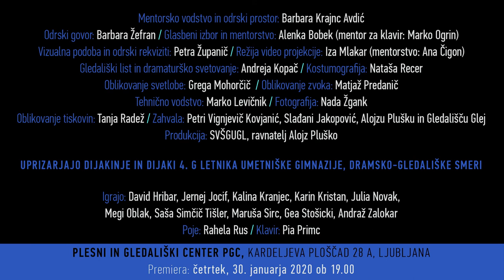TRI SESTRE - trailer, SVŠGUGL, 2020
SVŠGUGL, umetniška gimnazija, dramsko-gledališka smer, predstavlja:
TRI SESTRE
Mentorsko vodstvo in odrski prostor: Barbara Krajnc Avdić
Odrski govor: Barbara Žefran
Glasbeni izbor in mentorstvo: Alenka Bobek (mentor za klavir: Marko Ogrin)
Vizualna podoba in odrski rekviziti: Petra Županič
Režija video projekcije: Iza Mlakar (mentorstvo Ana Čigon)
Gledališki list in dramaturško svetovanje: Andreja Kopač
Kostumografija: Nataša Recer
Oblikovanje svetlobe: Grega Mohorčič
Oblikovanje zvoka: Matjaž Predanič
Tehnično vodstvo: Marko Levičnik
Fotografija: Nada Žgank
Oblikovanje tiskovin: Tanja Radež
Zahvala: Petri Vignjevič Kovjanić, Slađani Jakopović, Alojzu Plušku in Gledališču Glej
Produkcija: SVŠGUGL, ravnatelj Alojz Pluško

rjajo dijakinje in dijaki 4.G letnika umetniške gimnazije, dramsko-gledališke smeri
Igrajo: David Hribar, Jernej Jocif, Kalina Kranjec, Karin Kristan, Julia Novak, Megi Oblak, Saša Simčič Tišler, Maruša Sirc, Gea Stošicki, Andraž Zalokar
Poje: Rahela Rus/ Klavir: Pia Primc

Plesni in gledališki center PGC, Kardeljeva ploščad 28a, Ljubljana
Premiera: četrtek, 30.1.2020 ob 19.00

Snemalci: Nina Mihelić, Lovro Erznožnik, Maša Virant
Zvok: Miha Korošec
Montaža: Darko Sinko